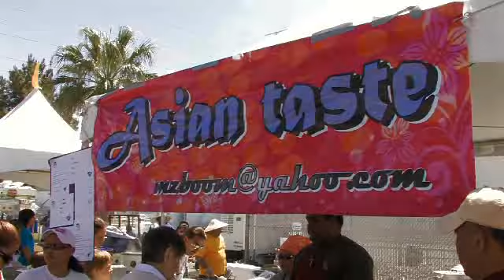Pure Aloha Fall Festival 2009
Pure Aloha Vizzun Entertainment